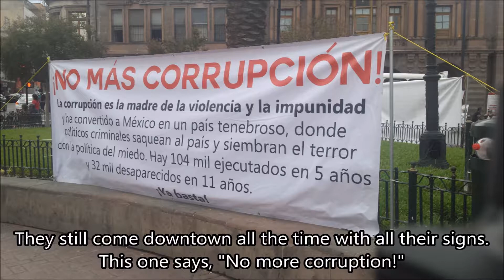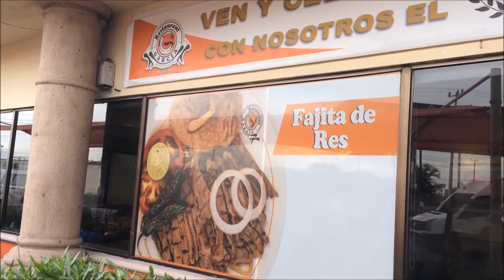September 2018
Just some happenings in September!!!